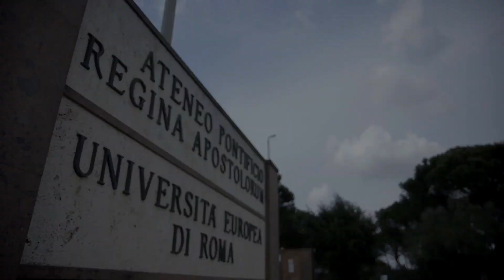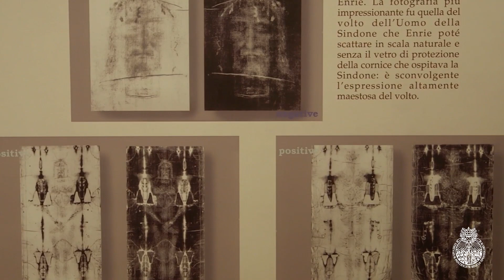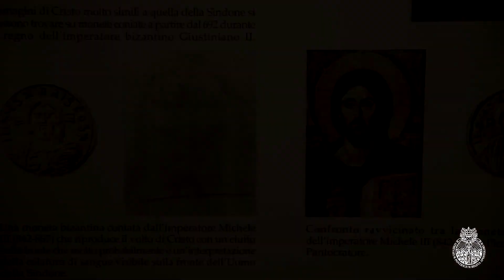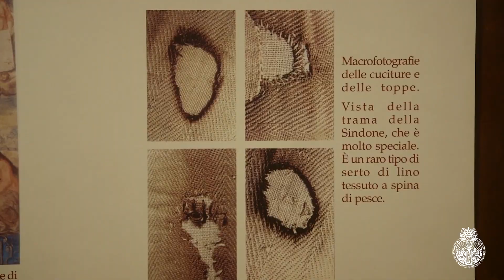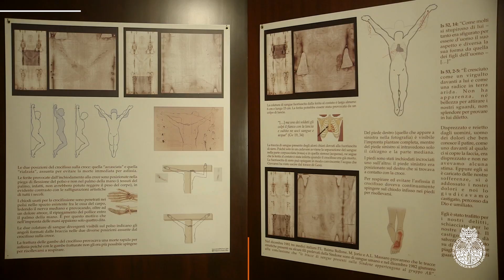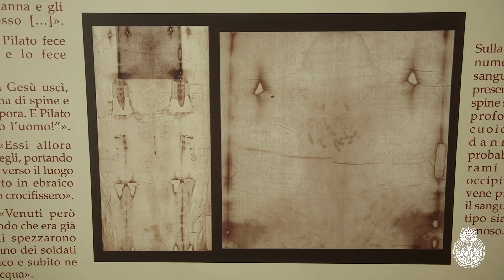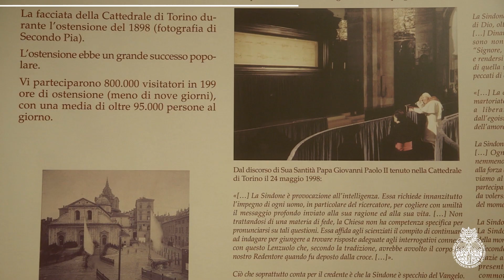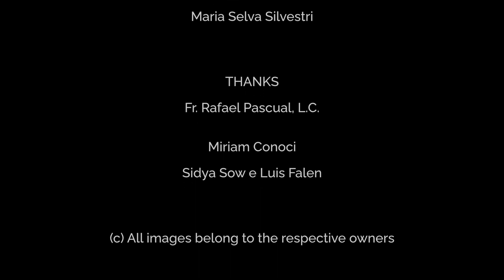Who is the man of the Shroud?